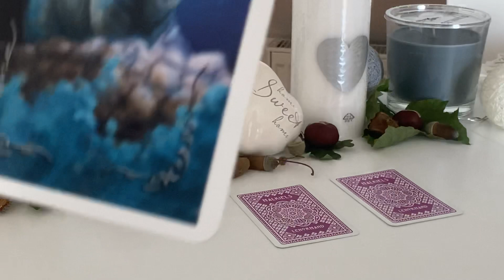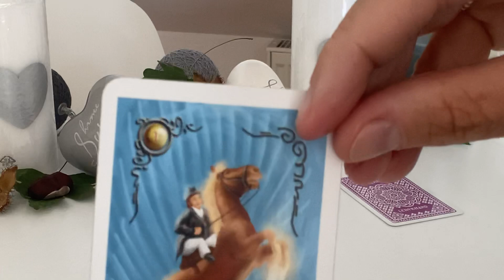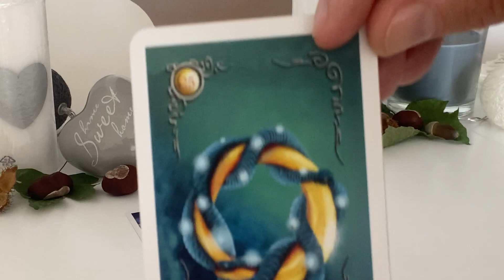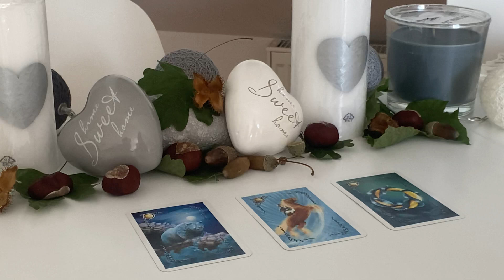Orakel | TagesBotschaft | TagesOrakel | TagesImpuls | TagesKarte für den 21.10.2020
sehr freue ich mich, dass Du hier bist!!! Dein Orakel, als Tagesorakel / Tagesimpuls / Tagesbotschaft für heute... :-), viel Freude damit. :-)

Karte 2: 3:52
Karte 3: 6:17

Als Diplom Betriebswirtin und Bankerin, betrachte ich alles erst einmal sehr bodenständig und vor allem realistisch. Als nun schon seit 8 Jahren zert. IHK-Trainerin, zert. psychologischer Coach und zert. Business Coach, zert. Ernährungsberaterin und gerade in der Ausbildung zur Heilpraktikerin für Psychotherapie, bin ich auf viele Themen spezialisiert und kann Dich bei Deinen Seelen-Themen ganz sicher unterstützen und Dir wertvolle Anregungen, Impulse, etc. geben. Ob im Beruf oder Privat alle Deine Themen haben mir Dir und somit mit Deinem Seelenglück zu tun.

Immer wieder verwendete Kartendecks:

32 Engelkarten, Könisfurt Urania
Entscheidungs-Orakel, arsEdition
Glücksorakel, Fröhlich